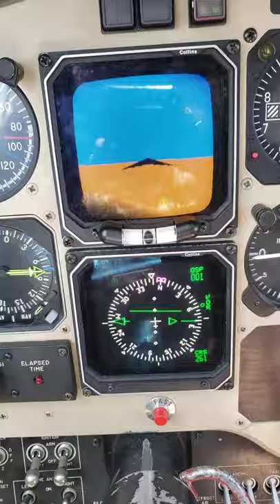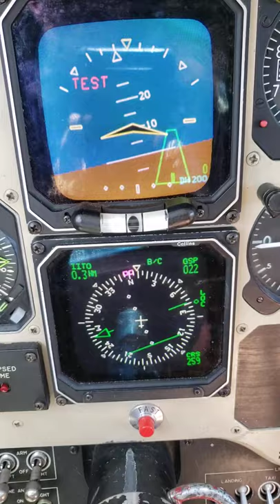C90B EFIS normal and composite displays.